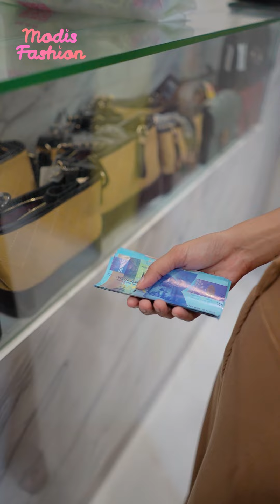CURANG DIBALAS CURANG